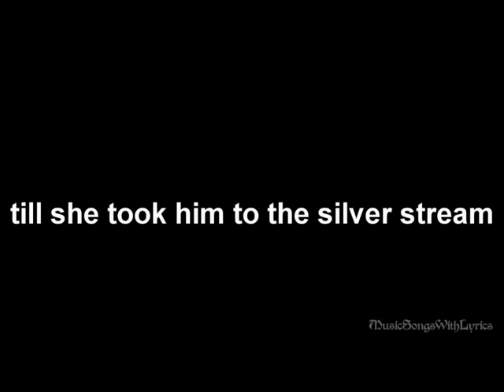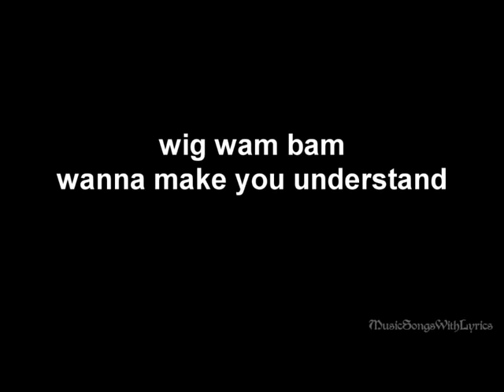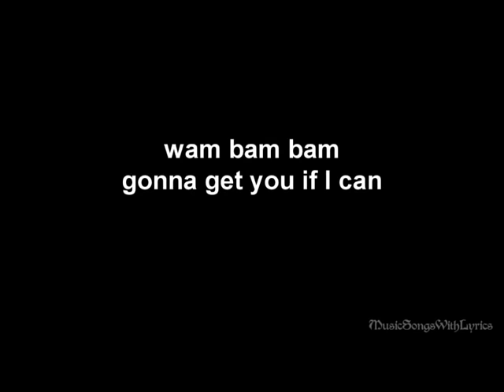The Sweet - Wig Wam Bam - (with Lyrics)